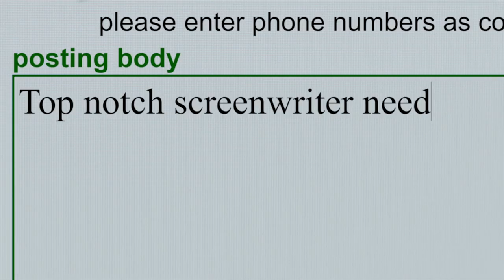"SURE-FIRE" - Official Trailer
SHORT FILM VERSION OF FEATURE IN DEVELOPMENT
-- Short Film: Winner of multiple festival awards including Best Comedy, Best Director, Best Screenplay, and Best Actor
-- Feature Script: Top-ranked on Coverfly and placed in top screenwriting competitions including ScreenCraft, Shore Scripts, ISA, CineStory, and Beverly Hills.

Directed by Michael Goldburg
Written by Michael Goldburg, Dave Chan, and Steve Wisniewski
Produced by Michael Goldburg, Dave Chan, Jon Stone, and Erik Masone
Starring PJ Marshall, Lué McWilliams, John Timothy
Director of Photography Diana Matos
Production Designer Kate Rance
Costume Designer Emily Gunshor
Editor Luftar Von Rama
Sound Designer Greg Rippin